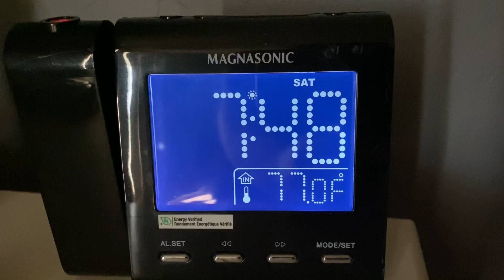5’7 KID DUNKS FOR THE FIRST TIME